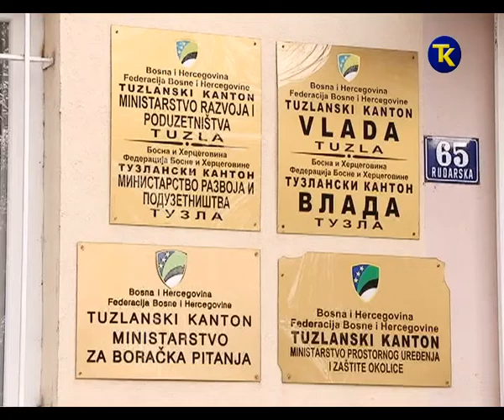VLADA TK 17 02